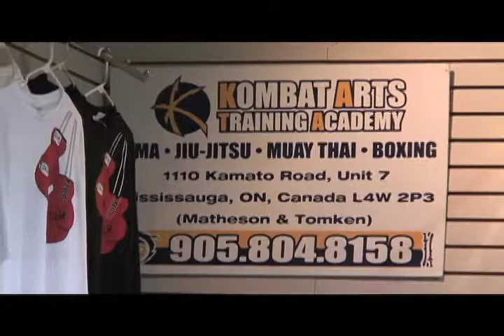Kombat Boxing. 8th bout. Lexton Bates vs. Jessie Wilcox. December 17, 2011.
Kombat Boxing.  8th bout. Lexton Bates vs. Jessie Wilcox. December 17, 2011.Charity event December 17,2011.
Video production by In the zone media production(ontario canada).